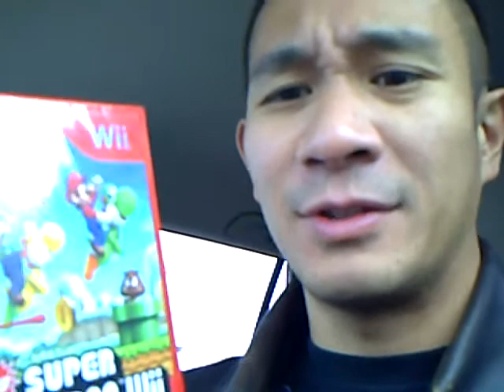I Just Bought NEW SUPER MARIO BROS. WII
Just a quick video I took after purchasing NEW SUPER MARIO BROS. WII. FInally, Nintendo releases a new 2D Mario on a home console! Hurrah!